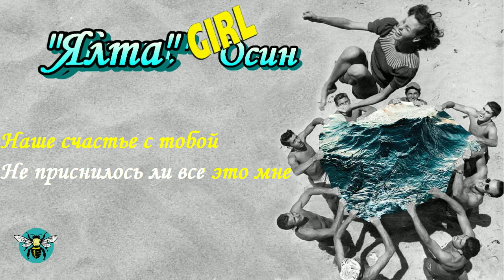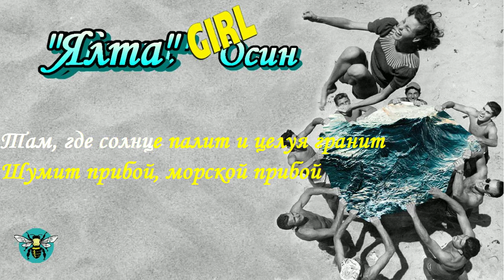КАРАОКЕ Осин Ялта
Стиляга Е.Осин неподражаемо исполняет песню о море, солнце и любви.Пойте с нами, пойте, как мы, пойте лучше нас !